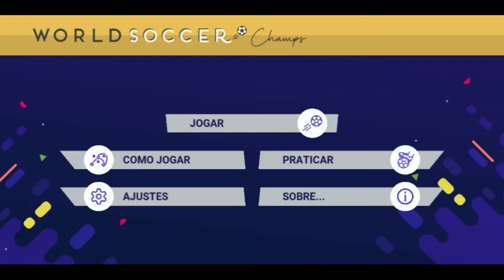Jogando world soccer champs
COMPARTILHE SE GOSTOU

e comenta com qual time eu devo jogar